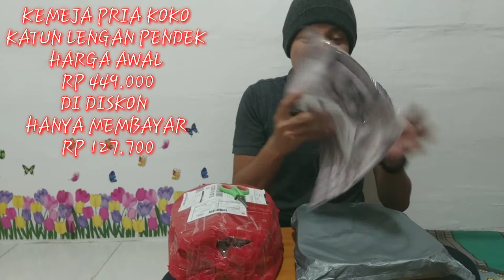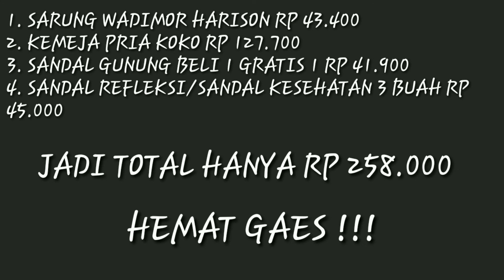SHOPEE - UNBOXING BARANG MURAH | SPESIAL HARI RAYA IDUL FITRI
Kali ini saya unboxing barang murah lagi, spesial hari raya idul fitri,, kalian bisa coba.

Ini dia barang nya :

1. Sarung wadimor horison 2 buah RP 86.800
2. Kemeja pria koko, katun lengan pendek RP 127.700
3. Sandal gunung beli 1 gratis 1 RP 41.900
4. Sandal refleksi / sandal kesehatan / sandal rematik / sandal kayu 3 buah RP 45.000

Oke gaes, silakan kalau mau mencoba. terimakasih...